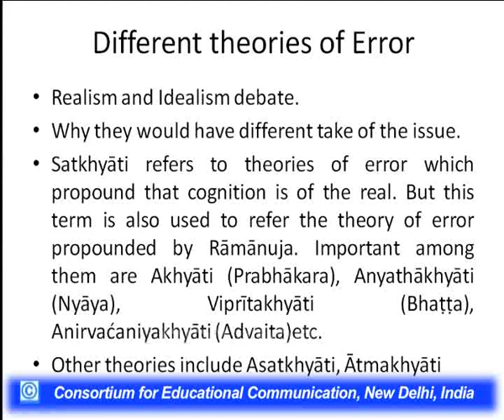Theories of Error in Classical Indian Philosophy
This Lecture talks about Theories of Error in Classical Indian Philosophy